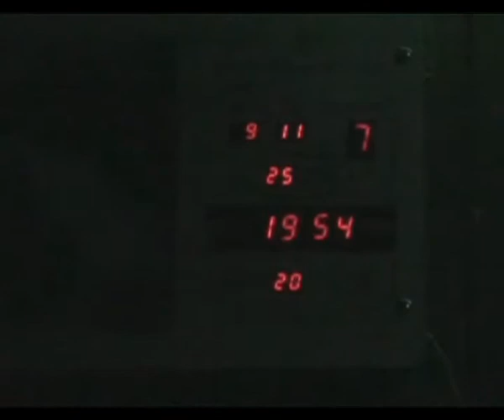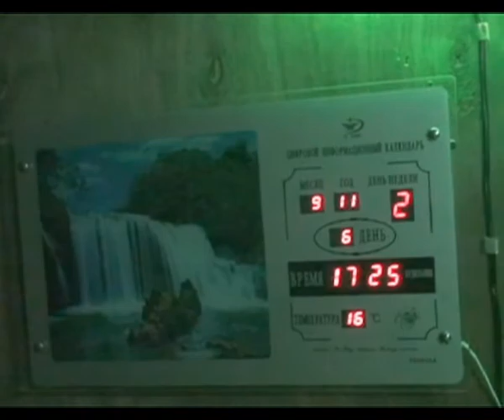lo.Krain recording "Theo"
recording sessions; sep. - oct. 2011